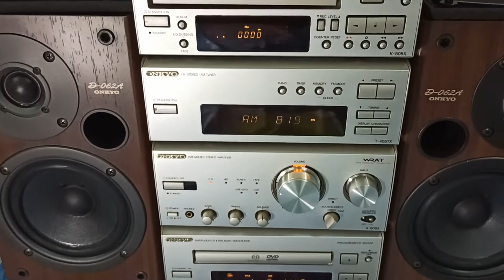Bộ dàn trung ONKYO Zá. 4tr100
===❤️Bộ ONKYO 4 thớt rời❤️===
Amply A 909X giắc mạ vàng cao cấp  -Loa A 062A..  Chơi DVD...CD ...TAPE ..LINE IN.RADIO FM 108 MHz..tất cả OK..Good
Cả bộ đẹp ken... 👹👹👹👹👹👍
    📞0️⃣9️⃣8️⃣4️⃣2️⃣9️⃣3️⃣9️⃣5️⃣3️⃣📞